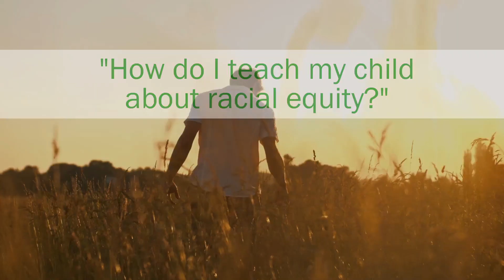PAStart EquityExampl 15 mercer